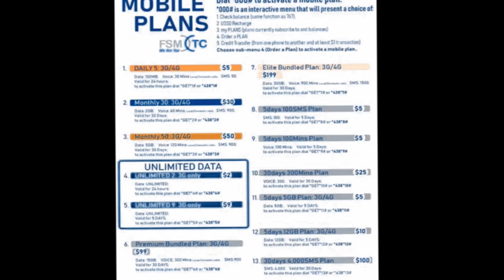Rongen Rahnwet 06032020